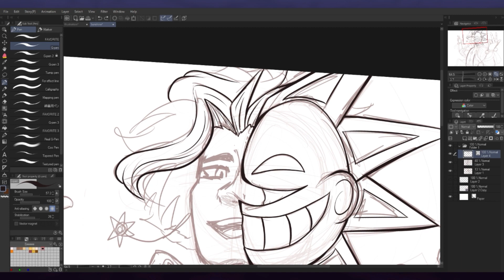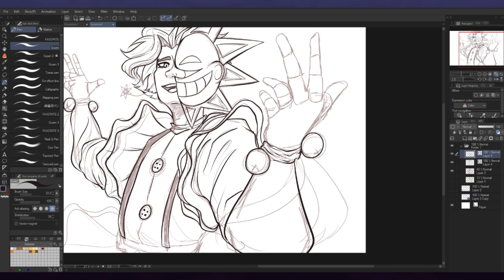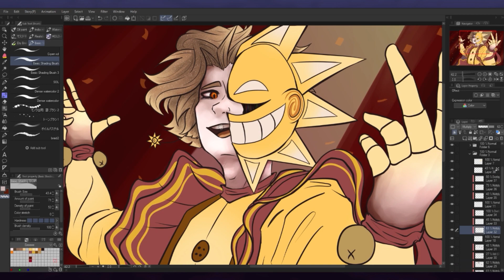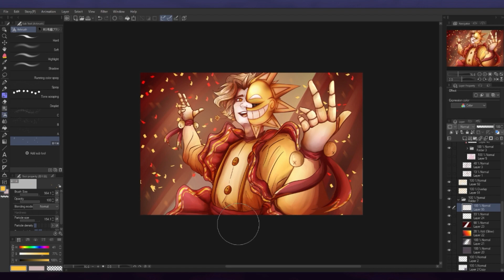Sunshine - FNAF Security Breach AU Sundrop Speedpaint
Yes this is an AU. Yes it is Sun from Security Breach. Yes its a more human version. No, I do not have any clue what I'm doing.

Be aware that in this AU, the appearances of the animatronics are based around me and my friends' appearances/personas. Sun is based around myself :]
I am hoping to do Moon next and perhaps some other characters n fandoms soon